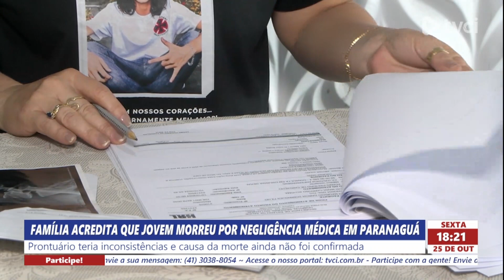FAMÍLIA ACREDITA QUE JOVEM MORREU POR NEGLIGÊNCIA MÉDICA EM PARANAGUÁ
Prontuário teria inconsistências e causa da morte ainda não foi confirmada